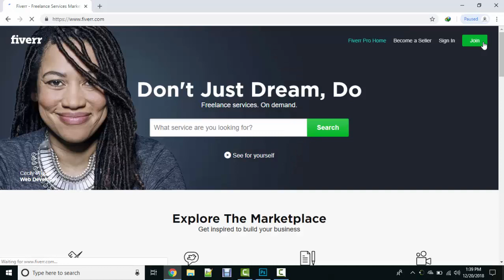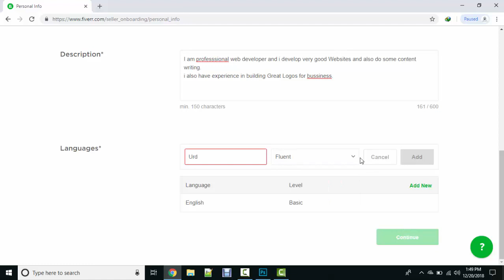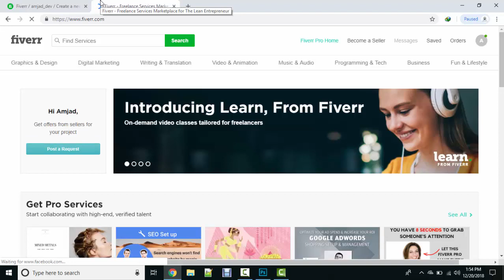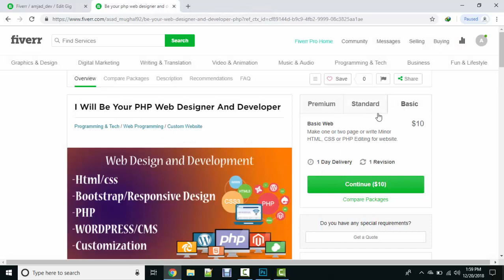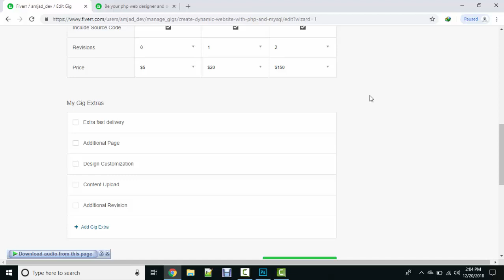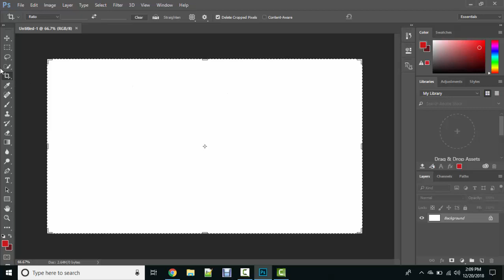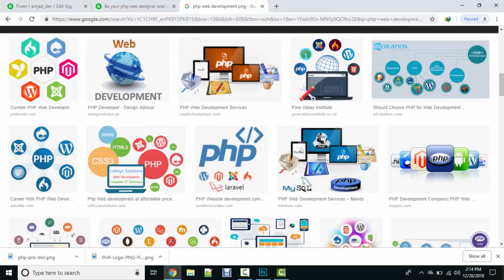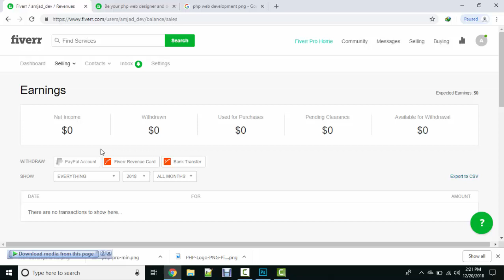How to make Account on Fiverr and Make your First Gig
In this Video we have discuss How to make Account on Fiverr and Make your First Gig and how to get started with Fiverr and start earning.